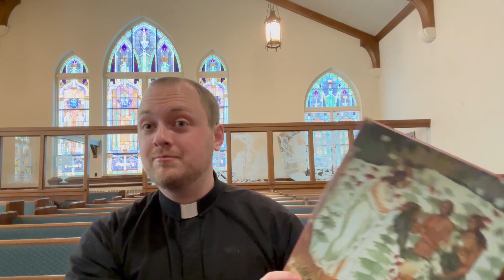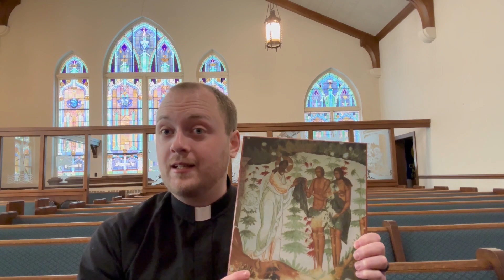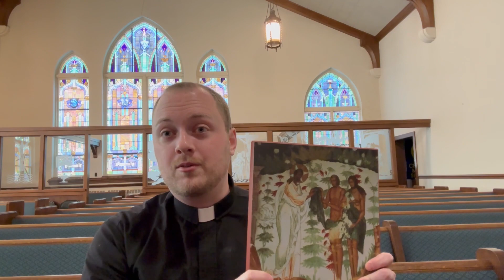Advent 2 - Our Bodies are Good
A lesson that our bodies are worthy of love.